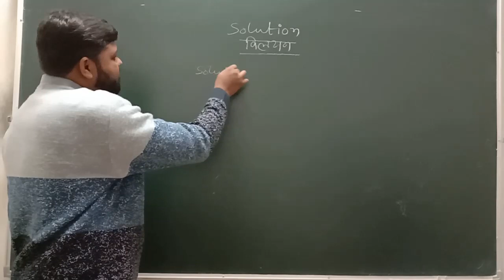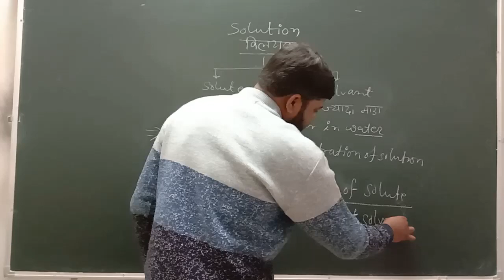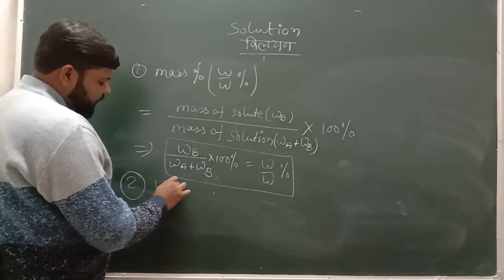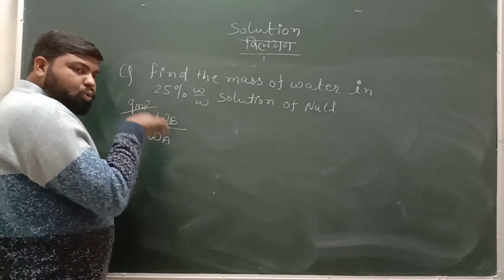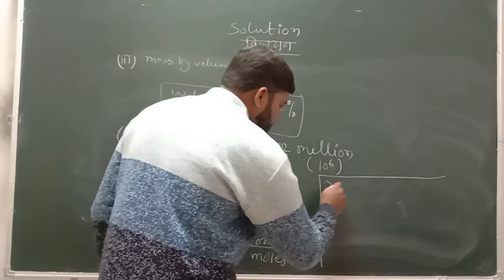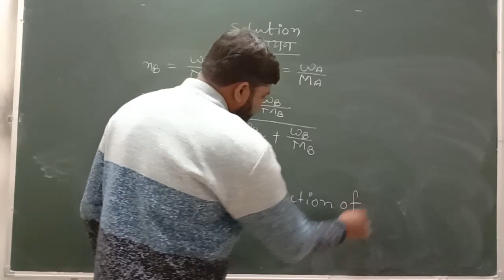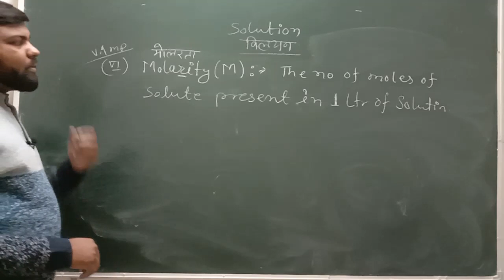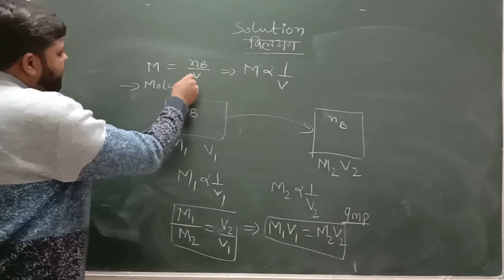solution L-1By-JP Sir|INTRO|MOLARITY|MOLALITY|MOLE FRACTION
This is first lecture of solution chapter class-12.
be concentrate and listen and learn all about solution chapter any query then comment in comment box